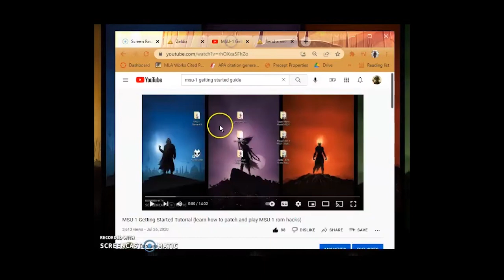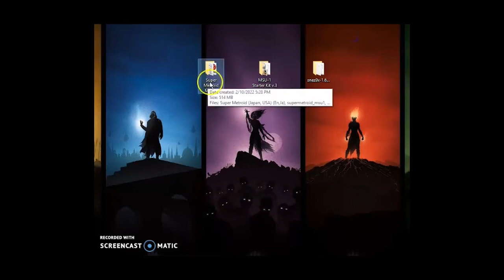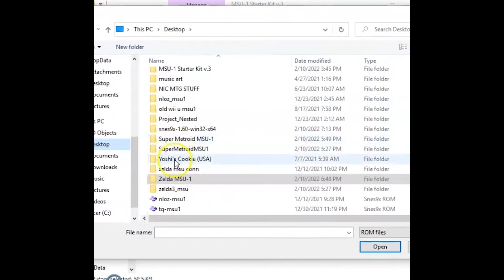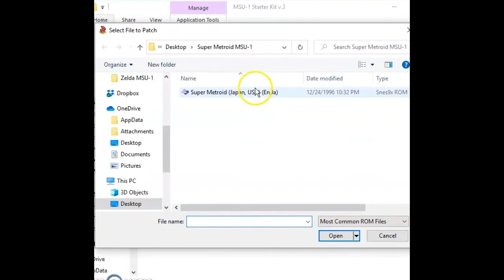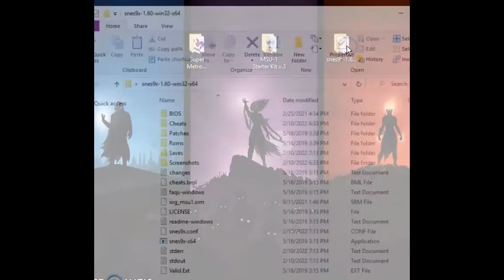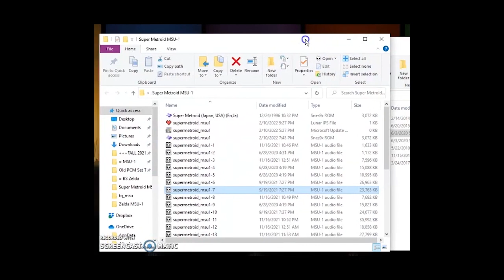MSU-1 Getting Started Tutorial (learn to patch msu-1 roms and play on emulator). Improved Guide v2.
snes9x emulator (I recommend trying on this emulator first but it is optional)

If my instructions are not clear, maybe try the written guide by qwertymodo:

Got a question, private message JUD6MENT at Zeldix.net

* Written Steps *
0:00 Introduction
0:29 Tools Needed.
Look in the description and find the links MSU-1 starter kit, snes9x v1.60, and 7-zip if you need something to unzip download files.
1:08 Download Patch and Music
Visit Zeldix.net, find the MSU-1 hack database, and find the game you desire. You need to find two separate download on the MSU-1 game page. Find the patch file link and download that. Then find a music album (PCM sets) that you want to listen to for the music in your game and download that. (My PCM sets are the best and there is no way I am being biased..…)
1:46 Create a Folder
Make a new folder and you are looking to add 3 things to it. From the patch download you did, find the patch file and the .msu file and add them to the folder. The patch will be a IPS or BPS file. Now move all your music from the PCM set (the music download) and place them all in the folder. Now put a rom into the folder. *IMPORTANT* read the “readme” file that comes with the patch to learn which rom versions will be accepted for the patch.
2:20 Remove Header.
Open program “snesromutil” from the MSU-1 starter kit. Once open, click “file” at the top left corner, find your rom, then open. If the option to the right that says “Remove Header” has an option to click on it, do so. Then click ok at the bottom right corner to remove the header to your rom. If the option is not allowed to click on, your rom already does not have a header and you can move onto the next step.
3:15 Apply Patch
Click on the program called “flips” that is located in the MSU-1 getting started kit. Click the button that says “Apply Patch.” Search for the folder everything is located in and find your patch (the IPS or BPS file) and click open. You will now be told to find your rom in the same folder and click open on that rom. The program will now tell you a new rom is being made and you must name it. WHAT YOU NAME IT MATTERS!!! You have to name the new rom THE EXACT SAME NAME as the .msu file that is in that folder. If you do not, it will not play.
3:40 Name Rom Correctly
recheck that the rom is the same name as the .msu file. Seriously, this is the most common mistake. It will not play if you do not have matching names.

That is, it, you patched your rom! To listen to PCM music individually so that you can decide which PCM set is beat for you, download foobar2000 found in the “MSU-1 starter kit.” Here are steps below.

4:51 Listen to PCM Sets
download foobar2000 found in the “MSU-1 starter kit.”
5:03 Using Foobar2000 and Plugin
Open foobar2000, click on “library.” Then click on “Configure.” Then click on “Components” that is in the top left corner. A box with a list is shown on the right. Find the file called “foo_input_msu.dll” and drag that from the folder into the open box list that is found in foobar2000 components. Now click the bottom right button that says “Apply.” Close foobar and reopen and now you have a music player that can play PCM music files.

***IF IT STILL DOESNT PLAY***
You probably made one of these 3 mistakes.
1 - You are not using a emulator that is compatible, or some emulators requires a little more to set up like those found on a raspberry pi 3 or sd2snes. Try to see if you patched your rom correctly on the snes9x v1.60 emulator (download link above).
2 - You did not remove the header to your rom (look at the remover header step above).
3 - You did not name your rom correctly (yes, that matters. I got a step showing you above).

I can send you a link that might help.

Hope this helped! Have Fun!